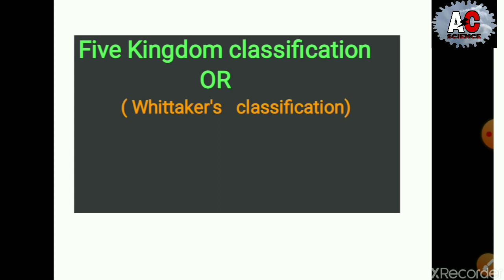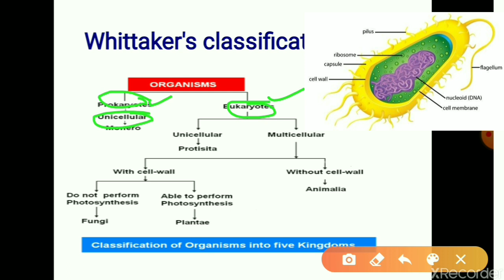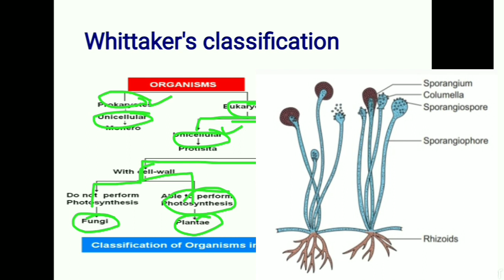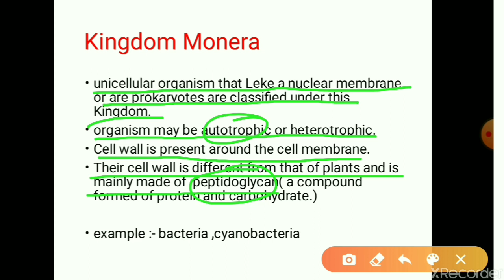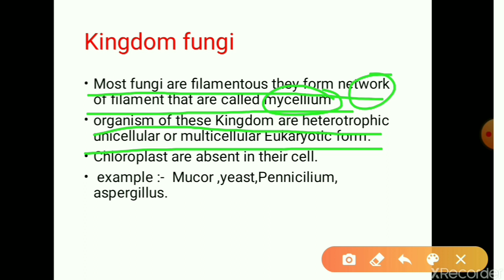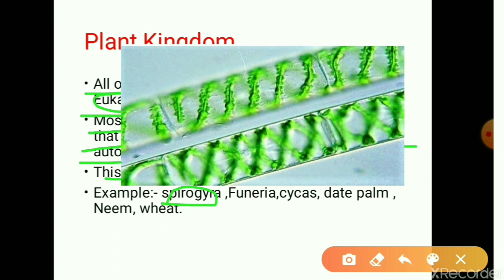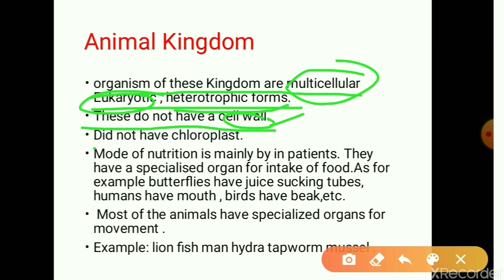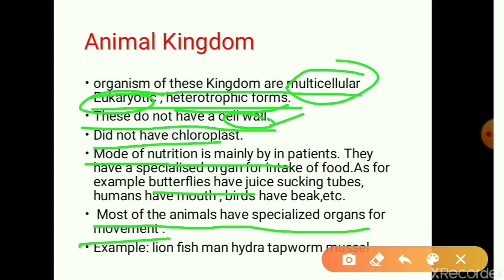Five Kingdom classification ( पाँच जगत वर्गीकरण)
This video is based on five Kingdom classification ,Kingdom monera , Kingdom fungi ,kingdom protista , Kingdom animalia, plant kingdom,
Kingdom Monera,

If you haven't watch previous topic than you can watch through the  link given below👇